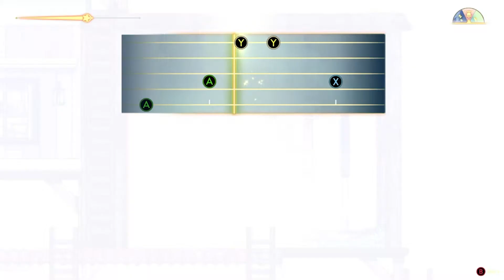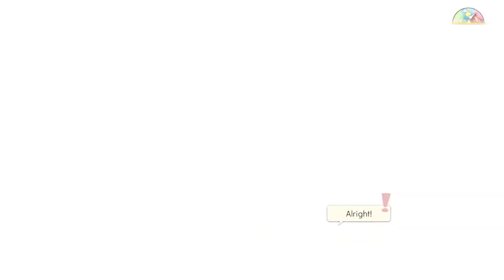Spiritfarer | Episode Three | Stream Recap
This is a new series, and will be a mix of stream recaps and game playthroughs solo.

Spiritfarer® is a cozy management game about dying. As ferrymaster to the deceased, build a boat to explore the world, care for your spirit friends, and guide them across mystical seas to finally release them into the afterlife. What will you leave behind?